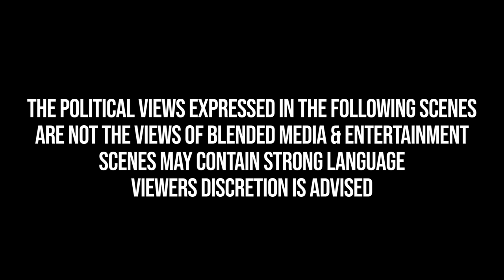Niemand Worry Oor Ons Nie - Junant ft Sky Valentine (Official Music Video)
Niemand Worry Oor Ons Nie - Junant ft Sky Valentine (Official Music Video). The views expressed in the following scenes are not the views of Blended Media & Entertainment viewers discretion is advised.

Track                Niemand Worry Oor Ons Nie
Artists              Junant ft Sky Valentine
Directed by      Ashwin Christian
For                    Blended Media & Entertainment (c)2019